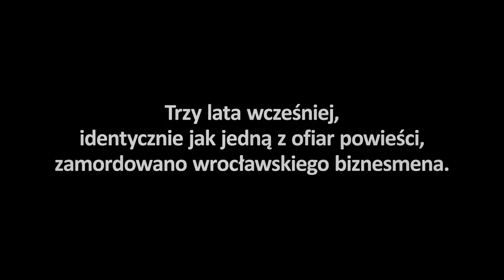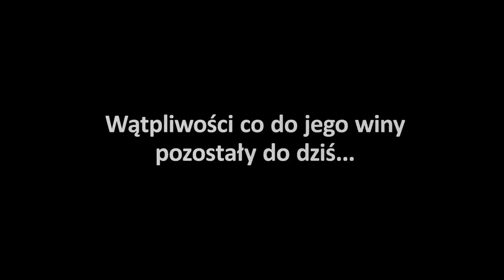AMOK - zwiastun PL - 24.03.2017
Odrą dryfuje zmasakrowane ciało z pętlą u szyi i nóg. Po kilku dniach zostaje znalezione przez rybaków. Przerażające odkrycie zostaje nagłośnione przez media i trafia do wszystkich serwisów informacyjnych w kraju. Ofiarą okazuje się architekt Mariusz Roszewski, jednak winnych zbrodni nie udaje się odnaleźć i sprawa – z braku dowodów – trafia do policyjnego „archiwum X”. Cztery lata później anonimowy donos wiąże zabójstwo Roszewskiego z fabułą powieści „Amok” autorstwa Krystiana Bali (Mateusz Kościukiewicz). Autentyczność doniesień postanawia zbadać inspektor Jacek Sokolski (Łukasz Simlat), dociekliwy funkcjonariusz z mroczną przeszłością.